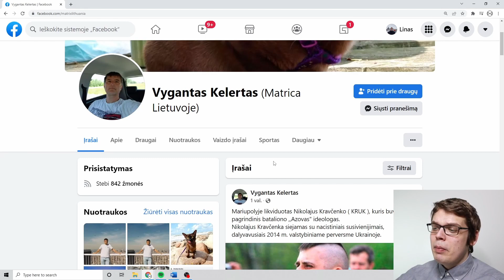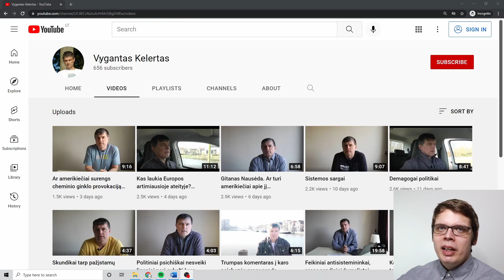Vygantas Kelertas bus IŠTREMTAS???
Vygantas Kelertas, dar save vadinantis Matrica Lietuvoje, yra vienas tų tipų, kuris varo absoliučiai antivalstybinę, prokremlišką liniją. Bet gal būt tai pagaliau pradeda turėti pasekmes jam netgi asmeniniame gyvenime?

Šiame video pateikiama mano asmeninė nuomonė. Video yra sukurtas pramoginiais tikslais.